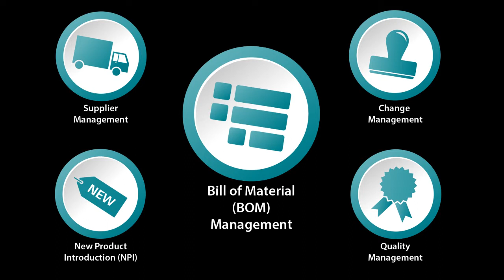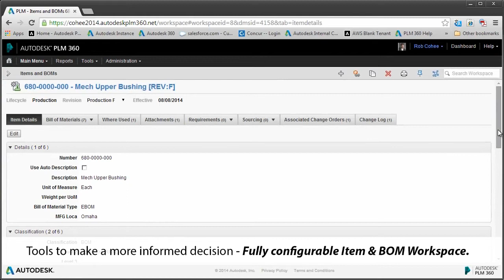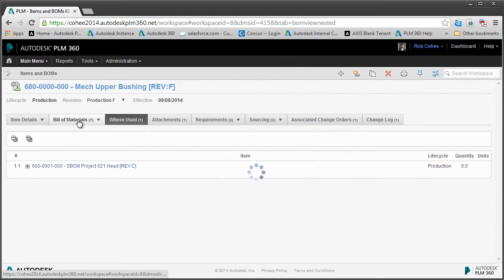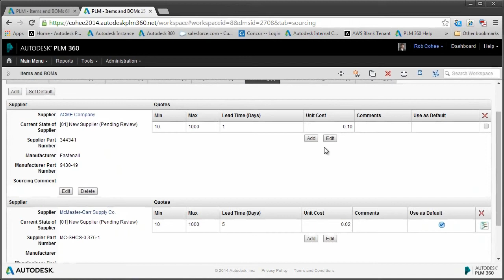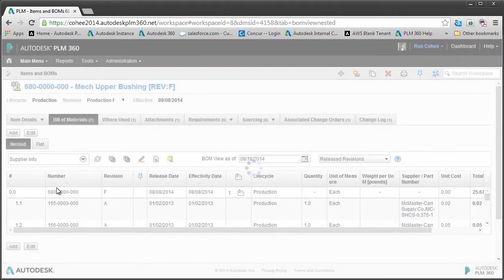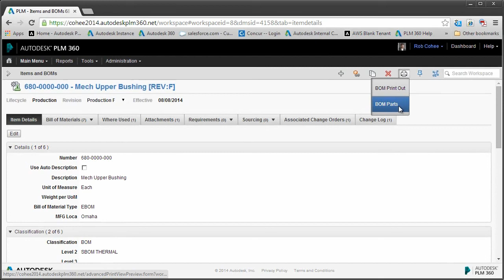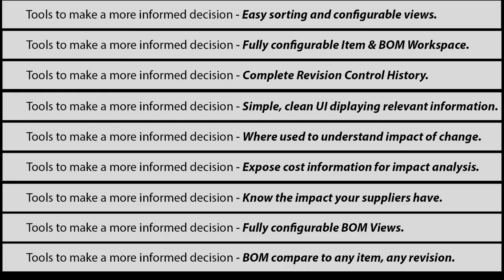Autodesk PLM 360 Items and BOM's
Autodesk Manufacturing Evangelist Rob Cohee turns out his first in a series of demos on Autodesk PLM 360. He covers the oft asked question of why PLM, then jumps into the features of Autodesk PLM 360 and how it supports the end users ability to make more informed decisions.